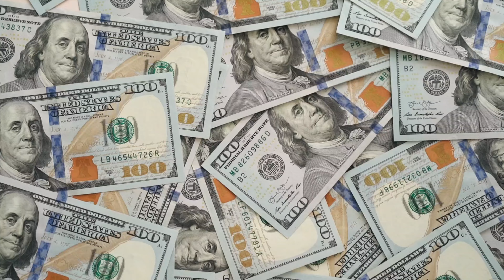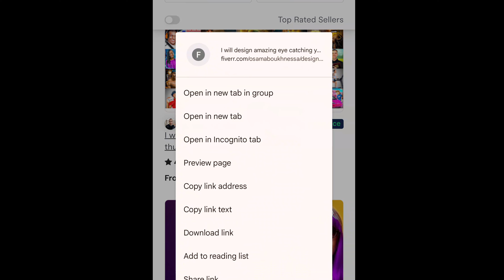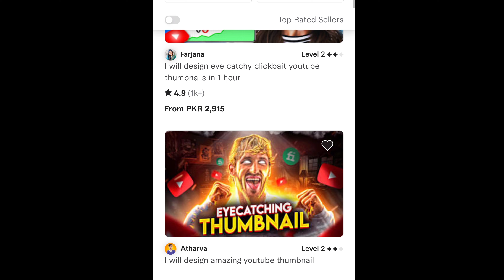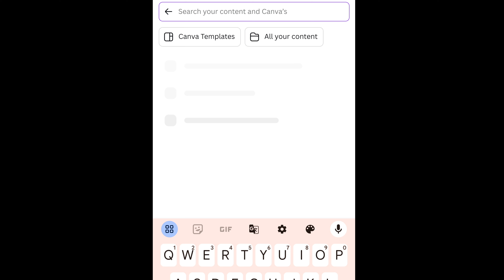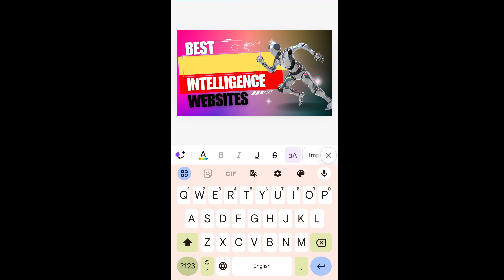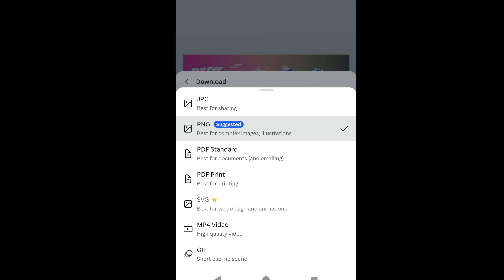1 Thumbnail = 1000~2000 Withdraw Jazzcash / Easypaisa / Payoneer | How To Earn Money Online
AOA
1 Thumbnail = 1000~2000 Withdraw Jazzcash / Easypaisa / Payoneer | How To Earn Money Online

This video is an important alert for those who are in search of earnmoneyonline onlineearning jobsforstudents In fact, This video will be an alert for all of you. I do believe in real methods for makemoneyonline